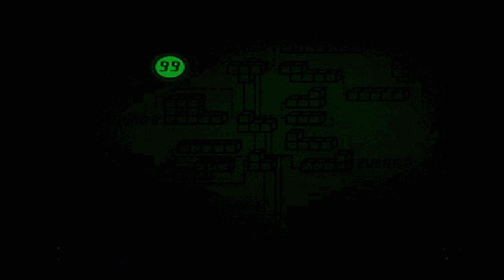ODDWORLD: ABE'S ODDYSEE # 12 🍖 Mudokons retten in Zulag 2 und 3!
Let's Play Oddworld: Abe's Oddysee - Part 12 - Mudokons retten in Zulag 2 und 3! [4K • HD • 60fps • 100% • Deutsch]

➜ INFORMATIONEN ÜBER DIESE EPISODE:

Abschnitte und Szenen in diesem Part:
• 0:00 Rupture Farms Zulag 2
• 14:06 Rupture Farms Zulag 3

➜ INFORMATIONEN ÜBER "ODDWORLD: ABE'S ODDYSEE":

Das Entwicklerstudio namens "Oddworld Inhabitants", geführt von Lorne Lanning und Sherry McKenna, schaffte 1997 für PlayStation und PC mit "Oddworld: Abe's Oddysee" quasi aus dem Stand ein Meisterwerk: Für die entsprechende Zeit überzeugende Grafik mit vorgerenderten Charakteren, Hintergründen sowie Cutscenes, Innovationen wie Gamespeak, eine gesellschaftskritische Hintergrundgeschichte die zum Nachdenken anregen soll, Humor, ein Hauch von Brutalität und clevere Rätsel-Level - Dies sollten fortan die Zutaten für alle Oddworld-Spiele sein.

Der Spieler schlüpft in die Rolle von Abe, einem Mudokon-Sklaven in der Fleischfabrik des Grauens, genannt Rupture Farms. Komplett unnachhaltig rottet Rupture Farms für den schnellen Profit eine Tierrasse Oddworlds nach der anderen aus - Und wie Abe zufällig mitbekommt, sollen nun auch die ohnehin armen Mudokons zu Hackfleisch verarbeitet werden. Im Angesichts des wohl sicheren Todes wagt Abe den Fluchtversuch aus Rupture Farms, doch seinen 99 Mudokon-Kollegen auch noch zur Flucht zu verhelfen, ist dann nochmals deutlich schwieriger - Die Glukkon-Bosse und die bis an die Zähne bewaffneten Sligs sehen flüchtende Sklaven nämlich gar nicht gerne. Doch selbst wenn Abe in der Wildnis in der Freiheit ankommt, erwartet ihn dort ein ganz besonderes Schicksal: In den Nestern der fast wegen Rupture Farms ausgestorbenen Scrabs und Paramites soll Abe eine große Macht erlangen, mit denen er nach Rupture Farms zurückkehren und die Fabrik stilllegen soll...

Schnell folgte 1998 der direkte Nachfolger "Oddworld: Abe's Exoddus" für PS1 und PC, in dem es Abe mit der teuflischen Soulstorm Brauerei und deren dunklen Geheimnissen zu tun bekam. Zum Launch der Xbox im Jahre 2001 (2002 in Europa) wurde "Oddworld: Munch's Oddysee" erstveröffentlicht. Diesmal half man dem letzten, lebenden Gabbit namens Munch, seine Rasse zu retten, indem er mit Abes Hilfe auf den Vykkers Labors aufräumte. "Oddworld: Strangers Wrath" im Jahre 2005 für die Xbox schlug mit dem Ego-Shooter-Genre und dem geheimnisvollen Kopfgeldjäger Stranger ganz andere Wege ein. Da trotz Kritikerlob die großen Verkaufszahlen ausblieben, ließen die Entwickler der "Oddworld Inhabitants" nun erst einmal ihre Arbeit ruhen und rereleasten zunehmend ältere Titel auf neuere Systeme. Erst 2014 erschien mit "Oddworld: New 'n' Tasty" ein Remake des originalen "Oddworld: Abe's Oddysee" mit derselben Story, Leveln und Rätseln, jedoch audiovisuell ordentlich aufgepeppt. Nachdem zunächst auch ein Remake von "Oddworld: Abe's Exoddus" angedacht war, dessen Entwicklung schon 2013 unter dem Namen "Oddworld: Soulstorm" begann, wurde dies im Laufe der Zeit jedoch ein komplett eigenes Abenteuer, welches auch an die Ereignisse des ersten Spiels anknüpft. Die Oddworld Inhabitants bezeichnen "Oddworld: Soulstorm", 2021 für PlayStation 5, PlayStation 4 und PC erschienen, als den wahren Nachfolger des ersten Teils.

• Vollständiger Name: Oddworld: Abe's Oddysee
• System: PlayStation, PC
• Deutschland-Release: 19. September 1997 (PS1), 31. Oktober 1997 (PC)
• Genre: 2D-Jump 'n' Run / Rätsel-Platformer / Action-Adventure / Strategie / Geschicklichkeit

★ Viel Spaß mit Let's Play "Oddworld: Abe's Oddysee"! ★